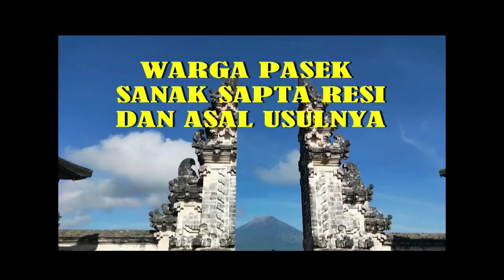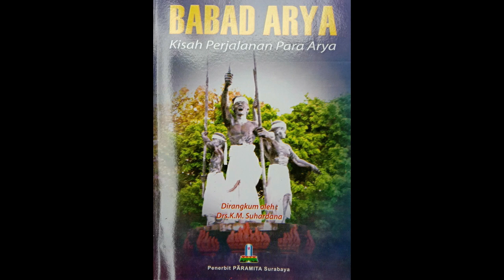Asal Usul Gelar Arya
Kanal Bali Jani ~ Menurut Kamus Jawa Kuno-Indonesia yang disusun oleh Zoetmulder dan Robson, kata Arya diartikan sebagai terhormat, terpandang, mulia atau ningrat. Sedangkan kata Nararya diartikan sebagai “yang mulia di antara orang-orang atau keturunan raja”.

Kata Arya atau Nararya biasanya dicantumkan di depan nama orang-orang keturunan ningrat. Dengan demikian menjadi jelas bahwa kata Arya atau Nararya di depan nama seseorang menunjukkan bahwa orang tersebut keturunan raja, keturunan ningrat atau orang terhormat, terpandang atau mulia.

Gelar Arya sebenarnya sudah ada sejak zaman Bali Kuno, sekitar tahun 882 M, ketika Raja Ugrasena berkuasa. Begitu pula ketika Raja Kesari Warmadesa memerintah pada sekitar tahun 913 M. Jayakaton yang menjadi Patih Raja pada tahun 907 M juga tercatat memiliki keturunan bernama Arya Rigih, Arya Kedi dan Arya Karangbuncing.

Pada jaman Airlangga gelar Arya juga sudah dipakai. Putranya sendiri, yang merupakan hasil perkawinan dengan seorang putri gunung, diberi nama Arya Buru atau Arya Pengalasan atau Arya Timbul.

Seiring berjalannya waktu, penggunaan gelar Arya semakin luas setelah Kerajaan Kadiri ditaklukkan oleh Majapahit. Sejak saat itu keturunan Sri Jayakatwang dan pejabat-pejabat Kadiri tidak lagi memperoleh kepercayaan. Semua jabatan yang semula dipegang oleh orang-orang Kadiri diambil-alih oleh orang-orang Majapahit.

Raja Kadiri Sri Sastrajaya, yang kedudukannya diganti oleh Jayakawang, turut menerima kekalahan itu dan mendapatkan gelar baru sebagai Arya Kadiri, yang lazim disebut Ksatriyeng Kadiri atau Ariyeng Kadiri. Semua keturunannya juga memperoleh gelar yang sama.

Gelar Arya atau Ksatriyeng itu tidak saja diberlakukan bagi keturunan Raja Kadiri, tetapi juga untuk keturunan Raja Kahuripan. Maka dari itu, di samping ada Arya Kadiri ada juga Arya Kahuripan. Bahkan mantan raja-raja kecil di bawah kekuasaan Kerajaan Kadiri dan Kahuripan juga memperoleh julukan yang sama.